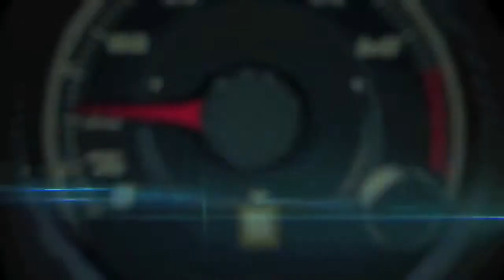Germán Quiroga en la carrera de la NASCAR Mexico Toyota en Phoenix